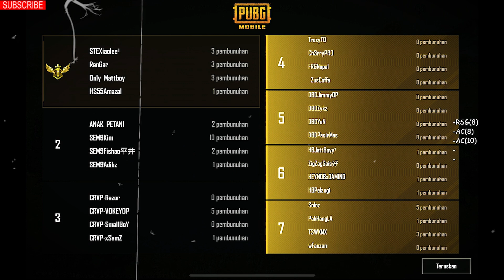KIM AJAR SEM9 GAMEPLAY BAR BAR SCRIM PMPL S7 15KILL !!